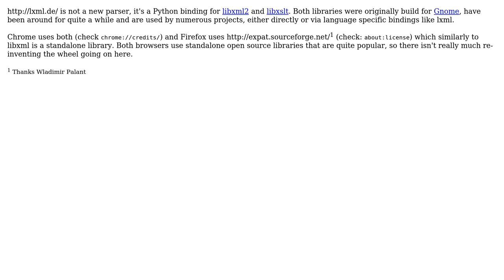Software Engineering: Browser parsers vs Stand-alone parsers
With thanks & praise to God, and with thanks to the many people who have made this project possible! | Content (except music & images) licensed under CC BY-SA | Music | Images & others | With thanks to user yannis user Aby James and the Stack Exchange Network Trademarks are property of their respective owners. You are responsible for your own actions.